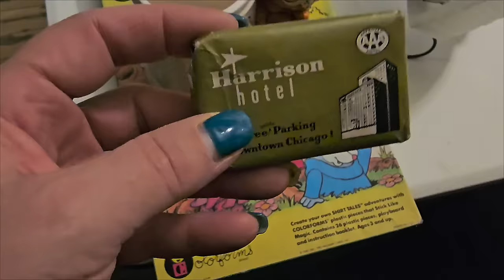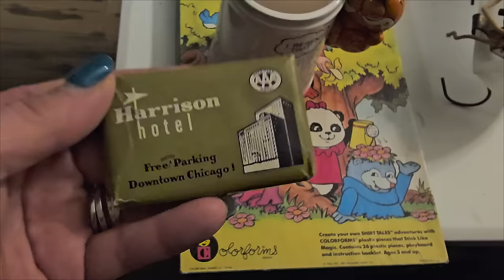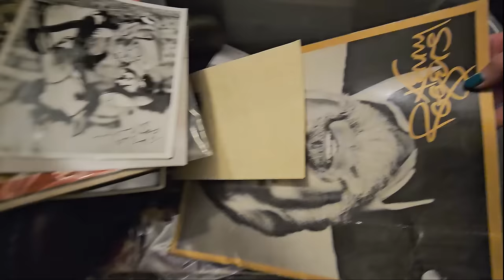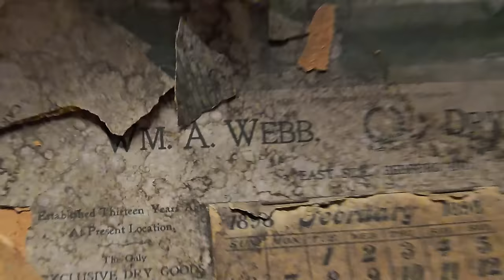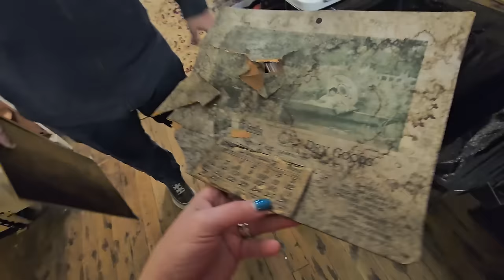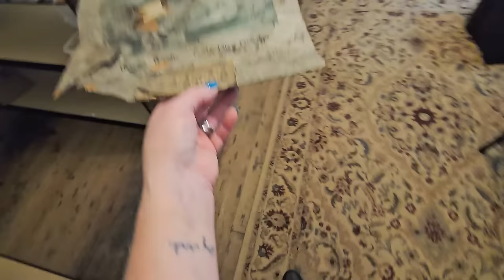WHAT WERE WE THINKING?? Reopening My Brick & Mortar Antique Shop | Episode 1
Follow along as I share the ups and downs of reopening my brick & mortar antique shop. In this episode, see what we were thinking as we embarked on this new adventure! From renovations to inventory, it's all in this exciting first episode. Don't miss out on the journey!

Lensmart
USE THIS CODE TO SAVE 25%!

📬 Cards/Friend Mail
Misty Pate